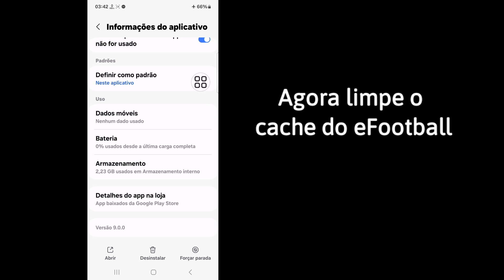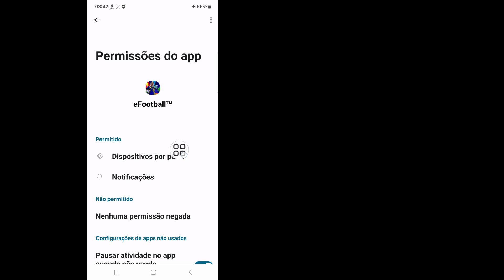Como corrigir o acesso atualmente limitado devido à alta carga do servidor | eFootball 2024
Aqui neste vídeo mostrarei a você [como consertar o acesso que está atualmente limitado devido à alta carga do servidor].  Então assista a este vídeo com atenção e não pule este vídeo se você pular este vídeo, então você não entenderá muito bem, então se tiver algum problema, você pode me perguntar e comentar abaixo, eu tentarei resolver seu problema se você gostar deste vídeo, então por favor clique em curtir e inscreva-se no meu canal, obrigado.🙏

Outras consultas relacionadas:

Como consertar o acesso está atualmente limitado devido à alta carga do servidor

como resolver o problema do servidor efootball
problema do servidor efootball

como abrir o eFootball 2025

como entrar no efootball 2025

como acessar o problema do servidor efootball

truque para resolver o problema do servidor atualmente limitado

como resolver o acesso ao servidor está atualmente limitado  problema no efootball 2025

como resolver o problema de acesso ao servidor atualmente limitado eFootball 2025 Mobile

como abrir o efootball facilmente